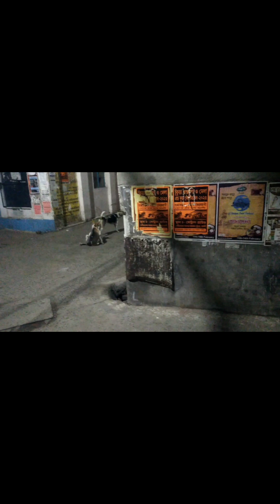সবাই যেখানে উপস্থিত 🤚মুলো দাদা সেখানে নিরুদ্দেশ😇🤓@sontupaglaroy6535